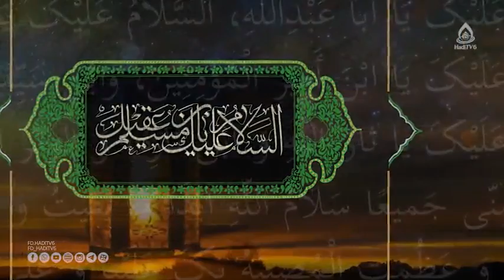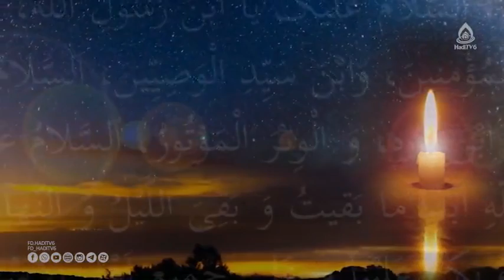شب اول محرم ۱۴۴۴ (نریشن شهادت حضرت مسلم بن عقیل (علیه‌السلام))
نریشن خوان: هادی مجتبایی